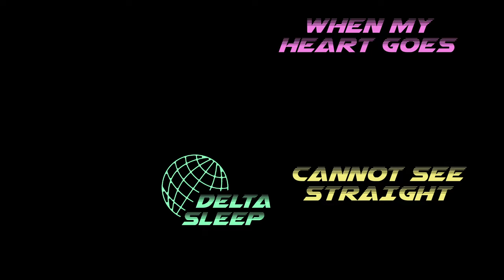Delta Sleep - The Detail (Lyric Video)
Here is our new single 'The Detail' - out.everywhere.now!

It's been an absolute whirlwind of a ride these last several months but finally being able to share this new music feels amazing

Thank you all for the support and most of all...enjoy...enjoy, enjoy!